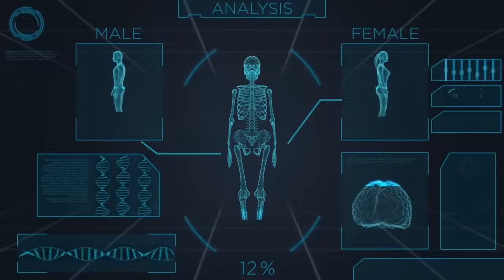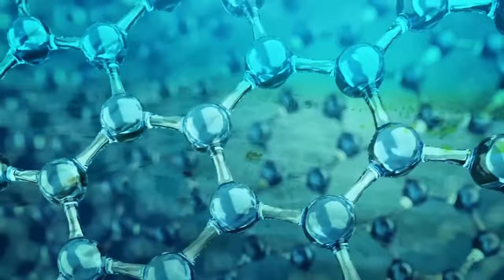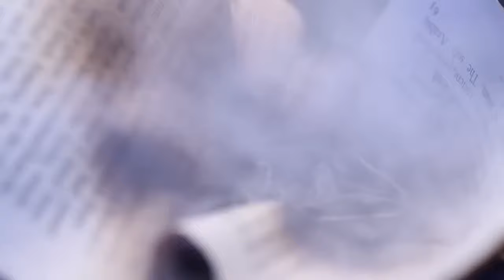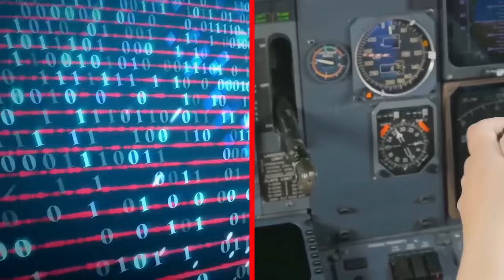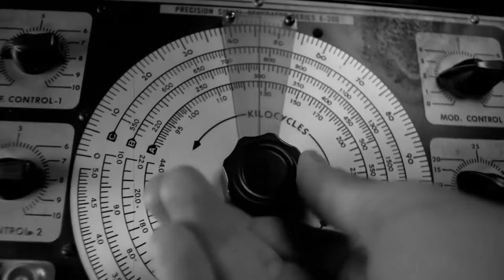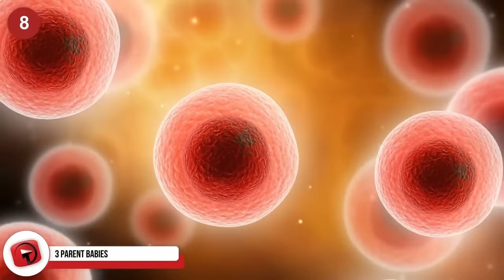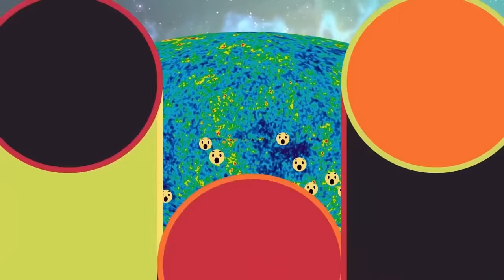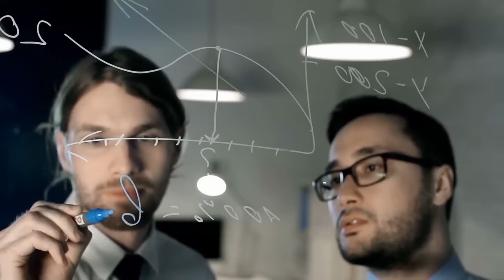The Most Terrifying Discoveries Found Underwater